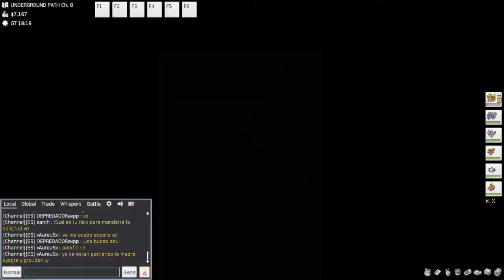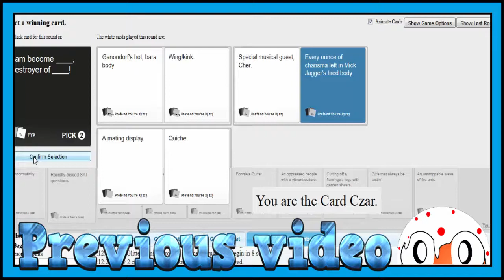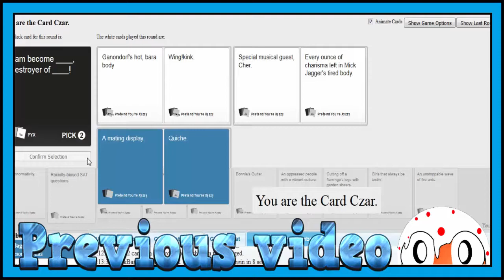EVOLVING POKEMONS - Pokemmo [14]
Welcome back to pokemmo today we evolve a kadabra and then make our way through some trainers heading towards the dark caves